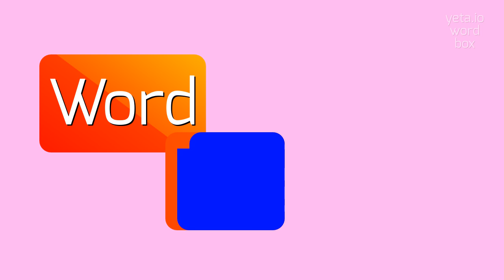How to say "colour-blindness"! (High Quality Voices)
Watch in this video how to say and pronounce "colour-blindness"!